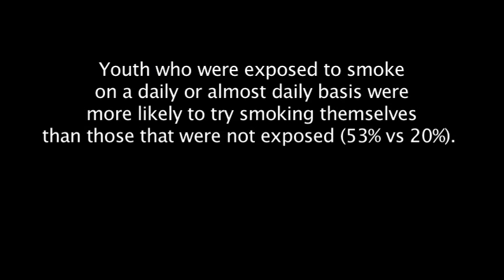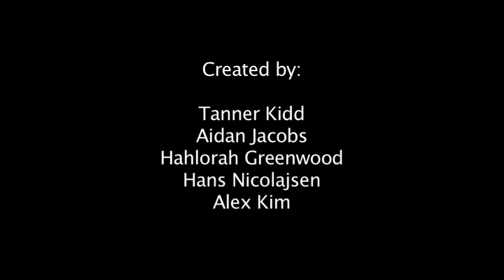The Magical Cow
A little advice about smoking, from a magical cow... This animation was made by youth in a filmmaking program in Creston, BC.